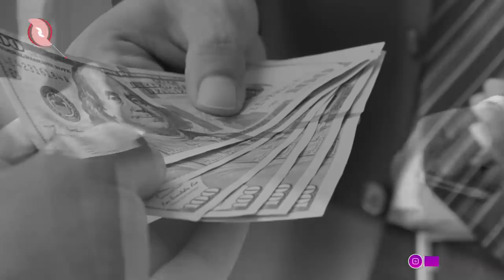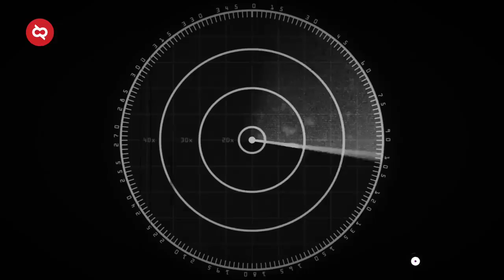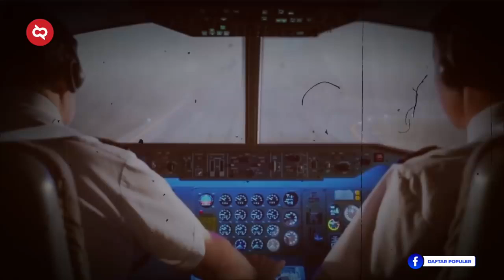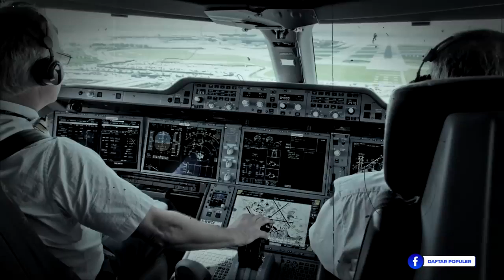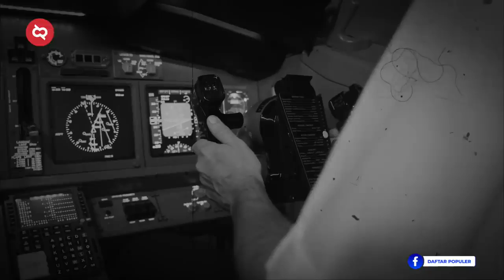MUSIBAH PESAWAT PENUH MESTRI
Mohon saran dan tanggapan anda..!
"Terima kasih atas semua Dukungan Anda"
- Setiap Konten di Saluran ini untuk tujuan seperti Pendidikan, Laporan Berita, interpretasi, dll.
Misteri Pesawat, Misteri Dunia, Pesawat Terbang, Ditemukan, Pesawat Hilang, Video Unik, Menghebohkan